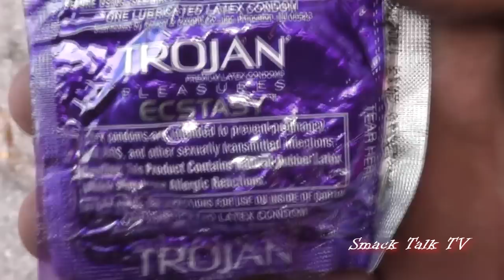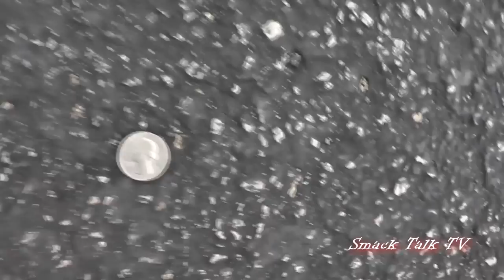STTV 46 - No Guts No Glory - part 2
Now You See What We See on Smack Talk TV...!